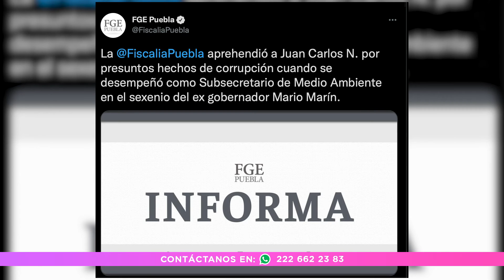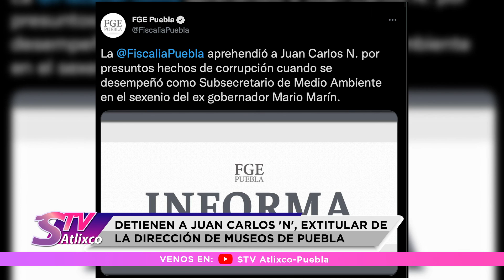DETIENEN A JUAN CARLOS 'N', EXTITULAR DE LA DIRECCIÓN DE MUSEOS DE PUEBLA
Por el delito de peculado cometido en agravio del gobierno del estado durante la administración de Mario Marín Torres, agentes ministeriales detuvieron en la ciudad de Puebla a Juan Carlos N, quien en 2019 fungió como titular de la Dirección de Museos de Puebla.